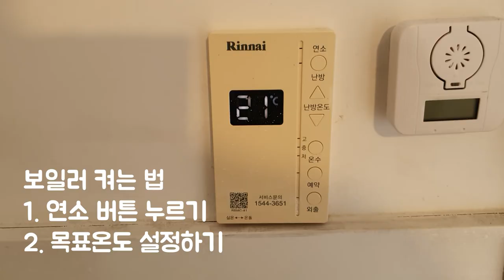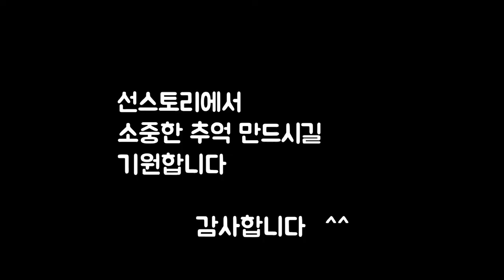선스토리 201 안내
들어가는길 / 주차 / 룸사용법